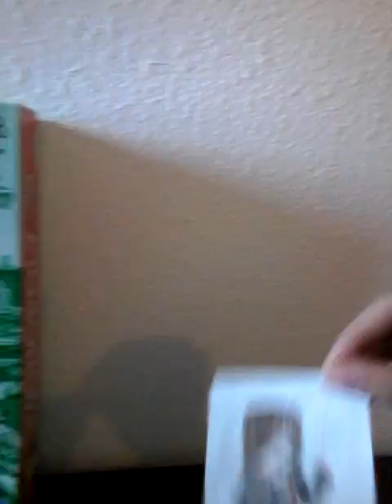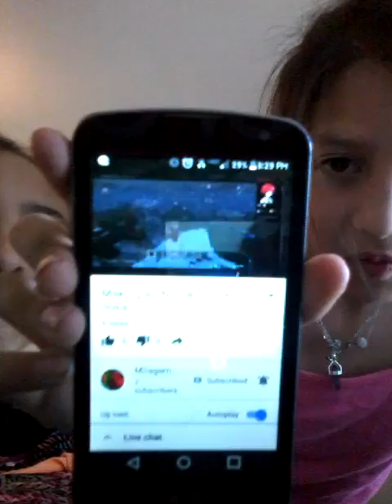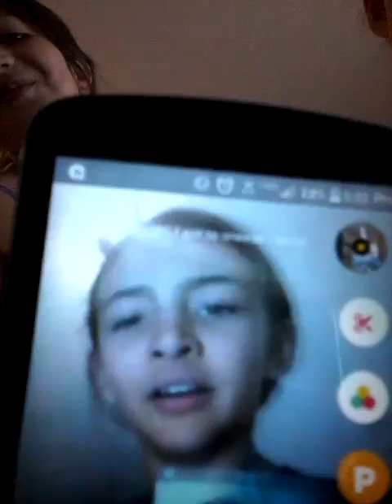Random as all crap video/vlog w/ milagamergirl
I have no clue